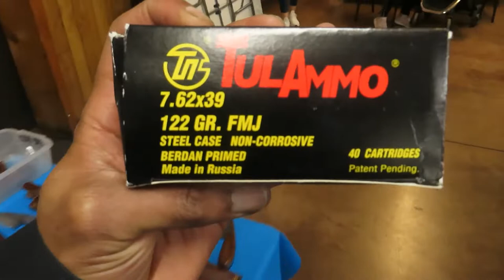MY FIRST GUN SHOW AND THIS HAPPEND!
Wats good everybody this my actual first gun show of the year so excited for this event many more to come dont for get to LIKE & SUBSCRIBE we on the raod to 1k lets get there!!